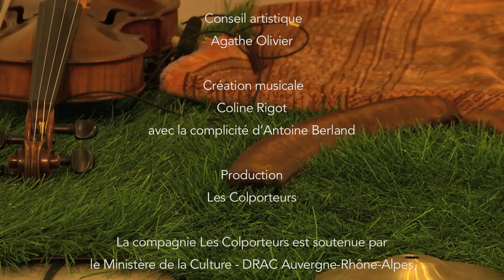TOYO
CIRQUE & MUSIQUE - Tout public dès 3 ans
MERCREDI 31 MARS 2021 à 10h

+ séances scolaires les JEUDI 1er & VENDREDI 2 AVRIL 2021 à 9h30 & 10h30
THEÂTRE MADELEINE-RENAUD TAVERNY